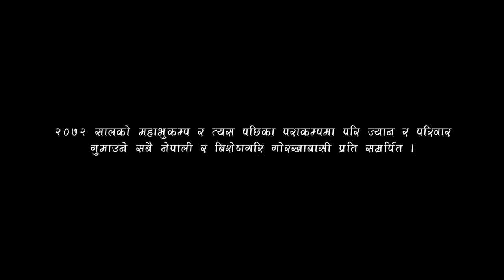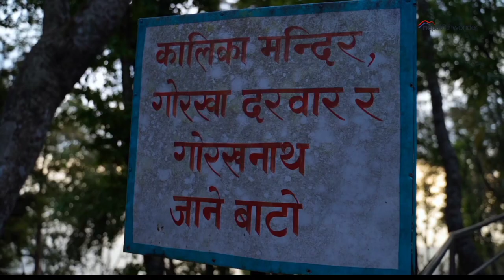Music from north nepal 2.0 _-_ Anan volk [ ft. 8th wonder nepal ]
thank you for 150 subs it is for this special occasion

if you guys have a problem that i am using this video on my channel i will delete by the way thank you for the video